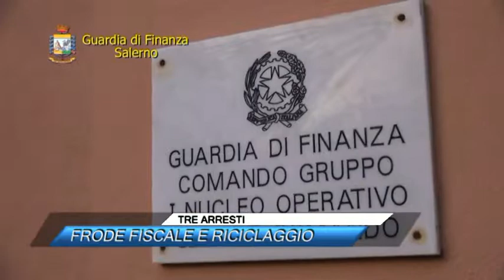TRE ARRESTI PER FRODE FISCALE E RICICLAGGIO